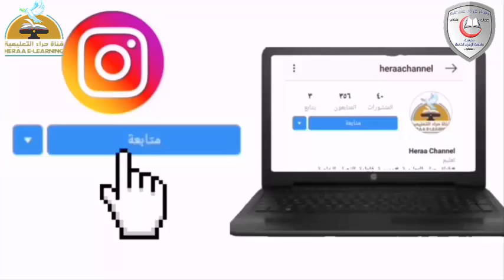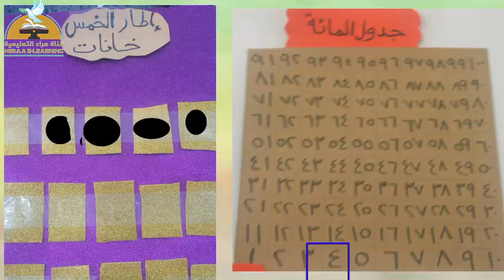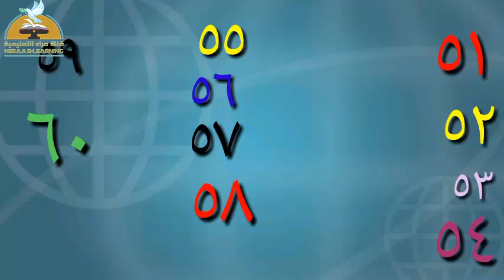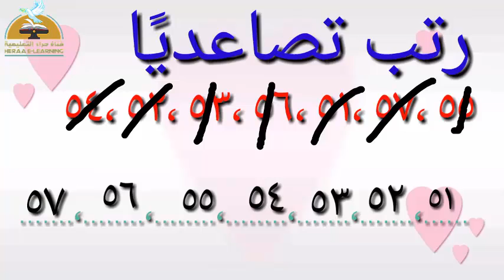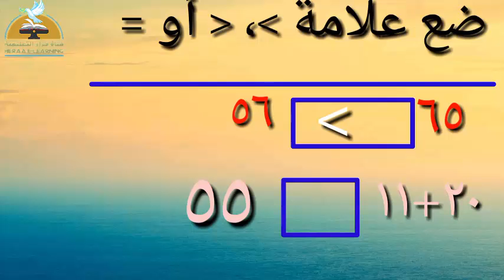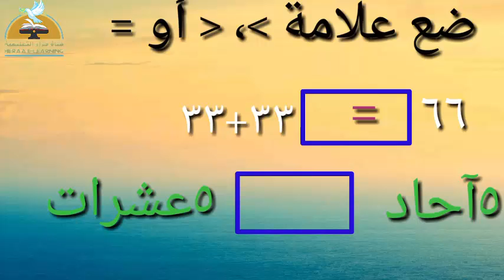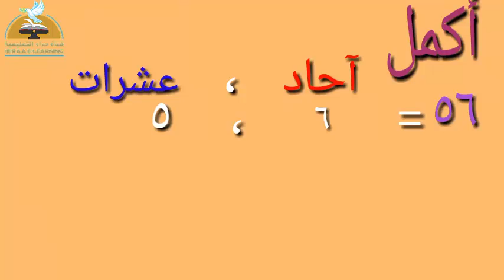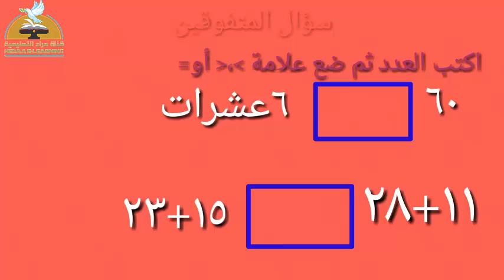11-رياضيات-الأعداد من 51 : 70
11-رياضيات-الأعداد من 51 : 70#الأول_الإبتدائى